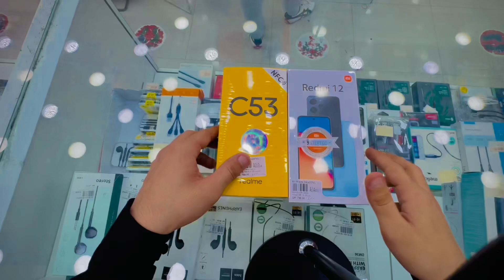REALME C53 VS REDMI 12 An Incredibly Easy Method That Works For | cheaper | Faster | Good camera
Well come to my channel guys 🥰📲📲
Mobile unboxing or more information about mobile phone